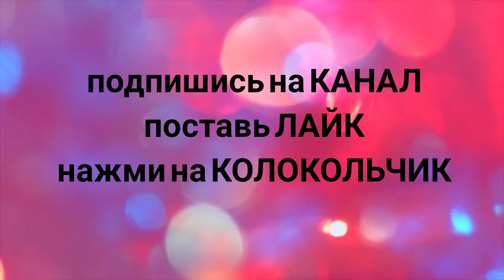Груминг йоркширского терьера. Мастер-класс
Нажимаем кнопку «палец вверх», делимся видео с друзьями и подписываемся